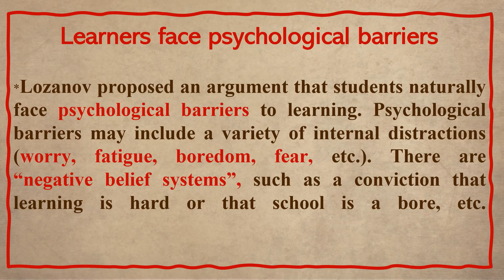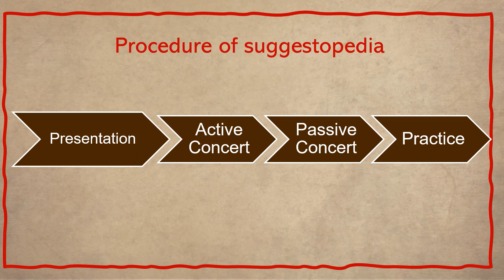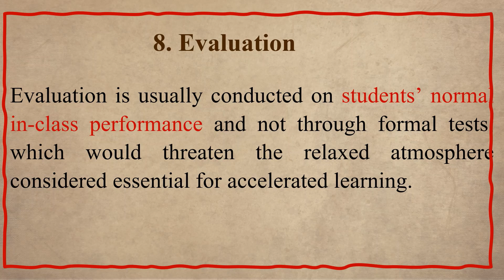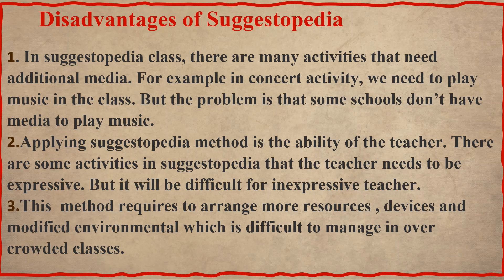Suggestopedia | Content & Pedagogy of English